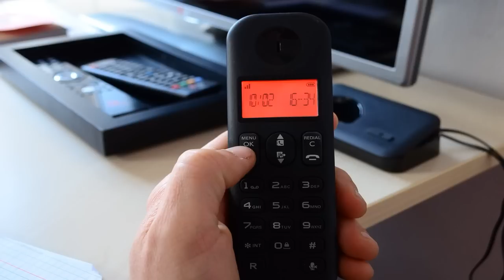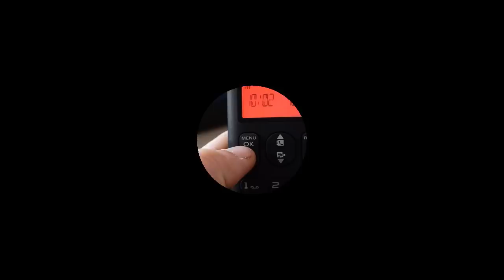Callcenter Scamanruf - Finanzmarkt ruft an